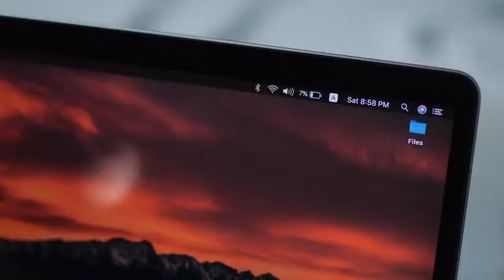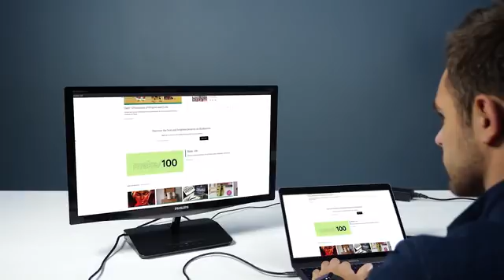Now On Kickstarter: PowMe | All in One Type C & Wireless Chargers with USB C Hub